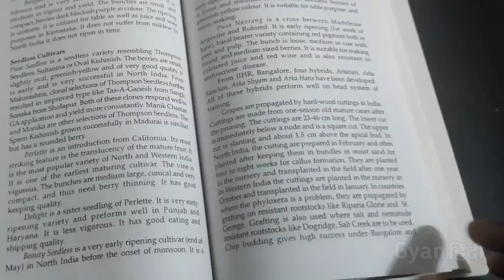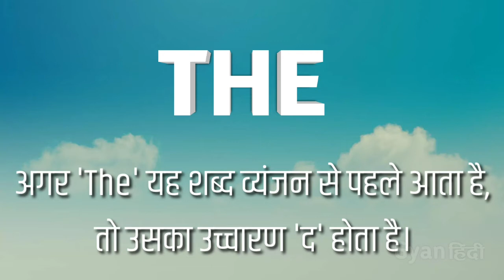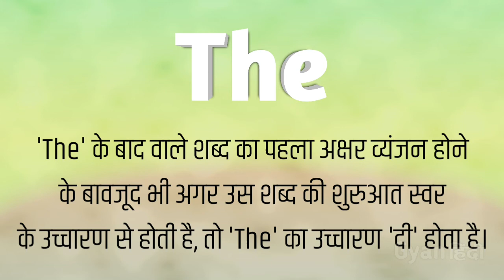What Is The Actual Pronounciation Of Word - THE ? 🤔 | Gyan Hindi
▪︎ The इस शब्द को 'द' कहते है या 'दी' कहते है ?
▪︎ The is shabd ka sahi uccharan kya hai ?
▪︎ What is the real pronounciation of word 'the' ?